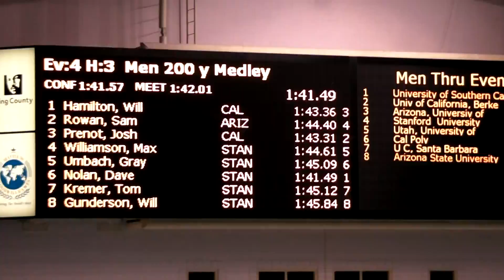2014 PAC 12 200 IM Final Men